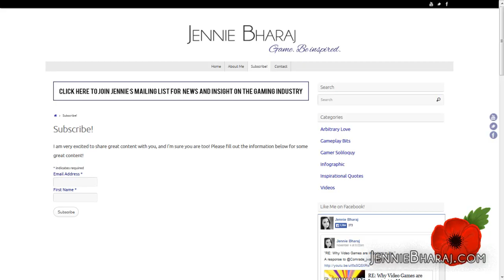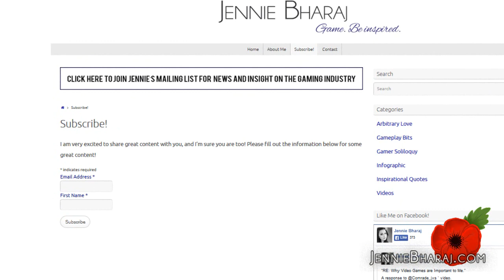Are Historical War Games Realistic?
A lot of popular games have used historical war settings. As much as I love the accuracy and detail in these games, it’s always great to acknowledge what these war games tend to dismiss.

Cheers, and keep on gaming.

P.S. I believe everyone should be included in open discussion regarding video games. From now on, all of my videos will include subtitles for the hearing impaired.

References:

Huntemann, Nina B. and Matthew Thomas Payne. JoyStick Soldiers: The Politics of Play in Military Video Games. New York: Routledge, 2010.